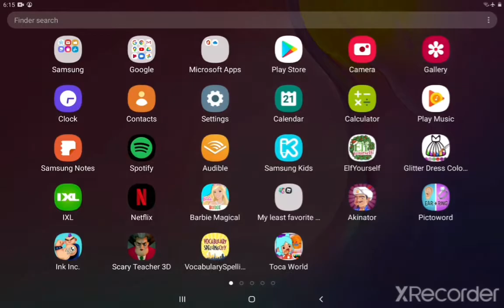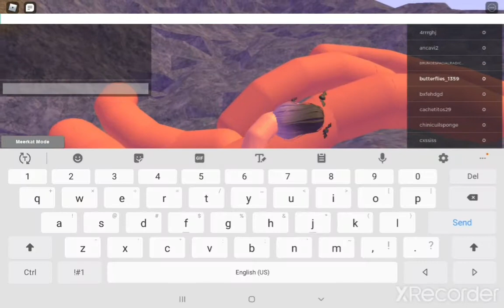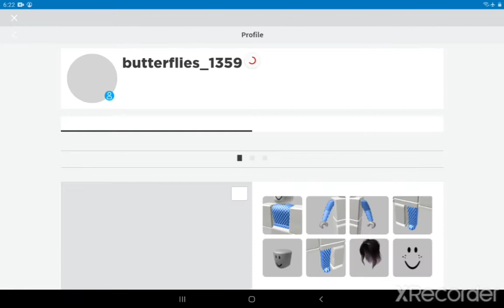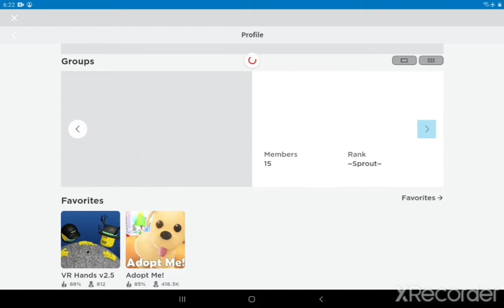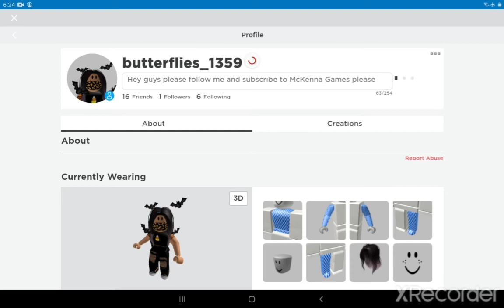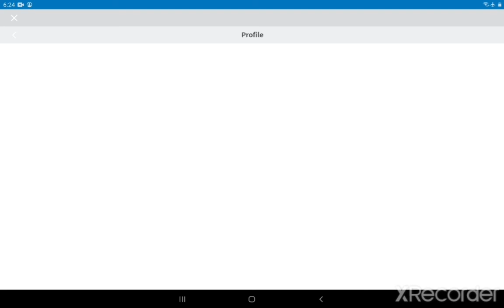playing girraffe neck